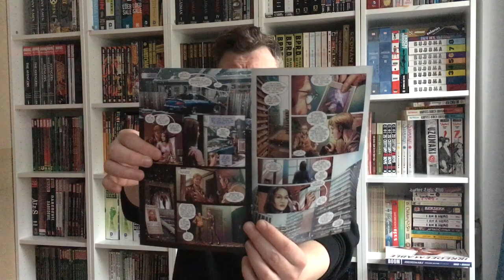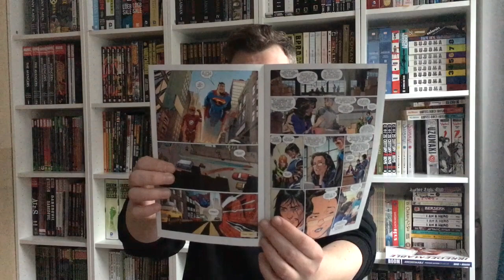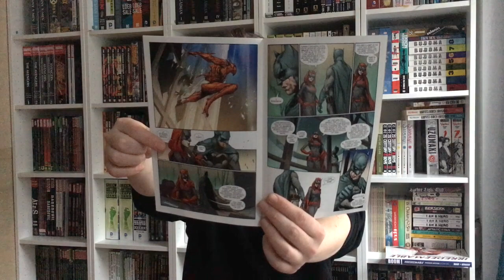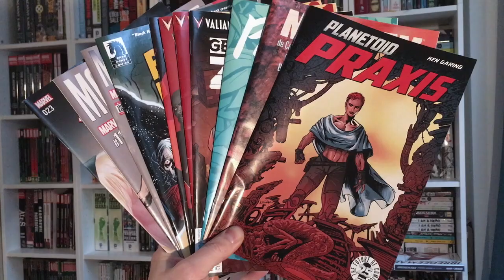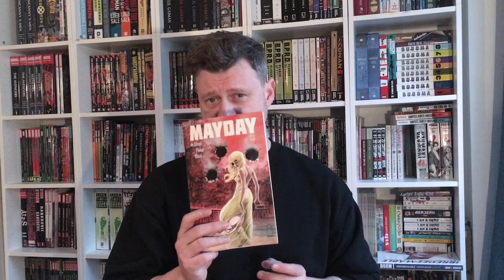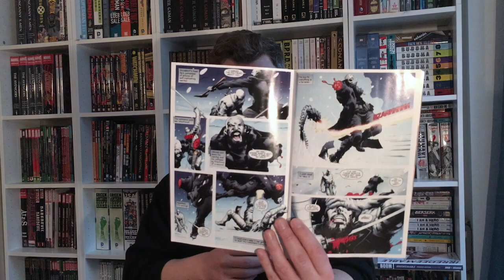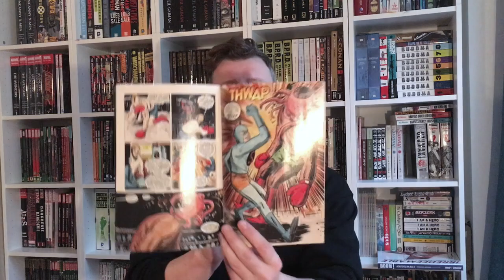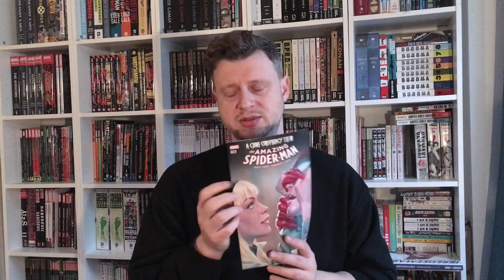Comic Book Reviews 2-6-17 — Paper Girls #11, Aquaman #15+16, Planetoid Praxis #1 & more!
Lots of new comic books, and especially lots of DC comic books! The cover only shows the second part of the vid, in the first I talk about why I enjoy DC's output so much nowadays, featuring: Deathstroke, Shade the Changing Girl, Detective Comics, The Fall and Rise of Captain Atom & more... And, towards the end, I couldn't help myself and had to rant about the current state of affairs at Marvel Comics. They have some great books, not many, but some, but still: Those prices! Those publishing policies! Not very reader and fan-friendly, are they? But let me know what YOU think about it.